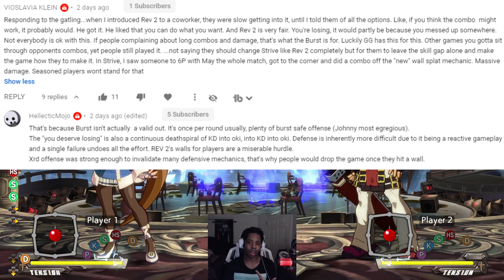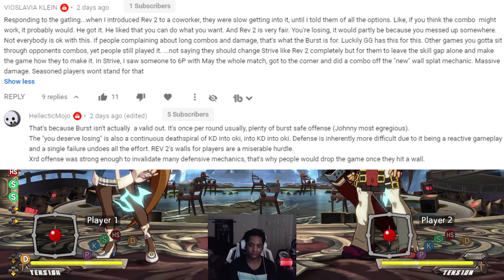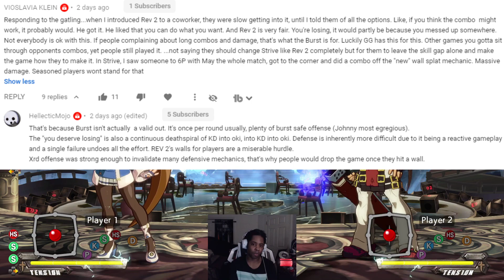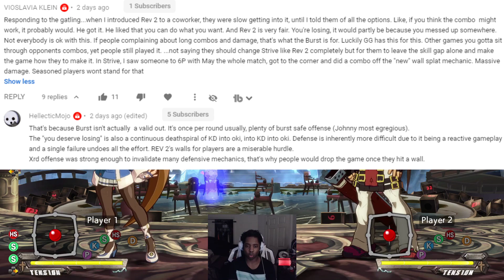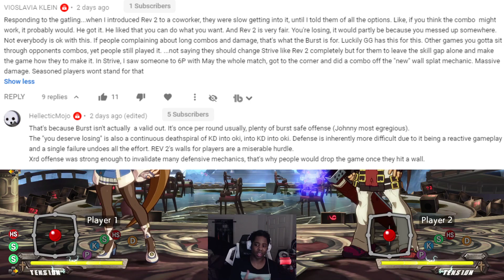GUILTY GEAR STRIVE - Responding to your comments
Responding to your comments from Wednesday's video!